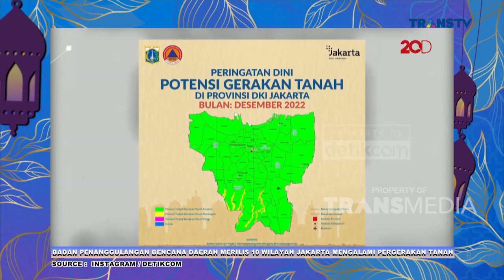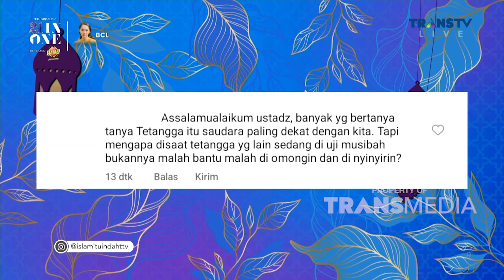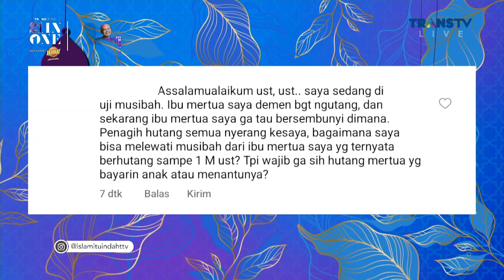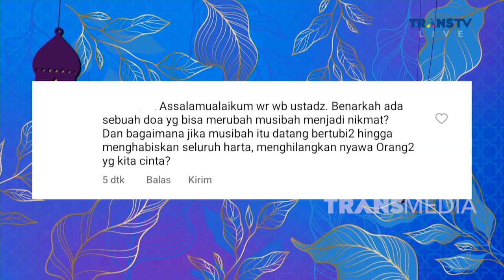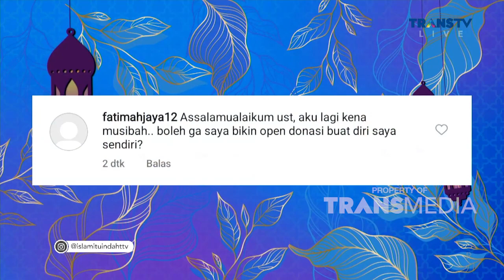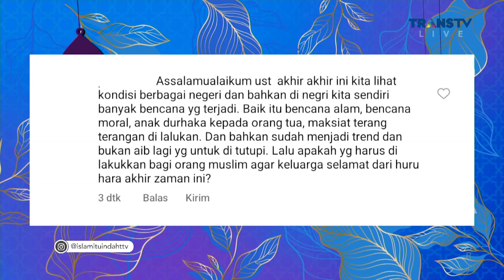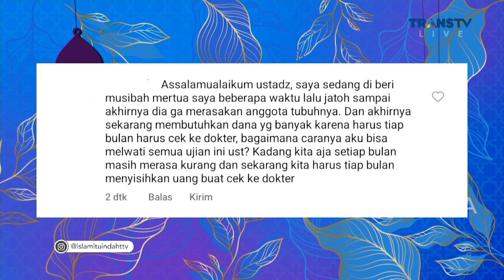2FULL | Amalan Rahasia Pengubah Musibah Menjadi Berkah | ISLAM ITU INDAH (6/12/22)